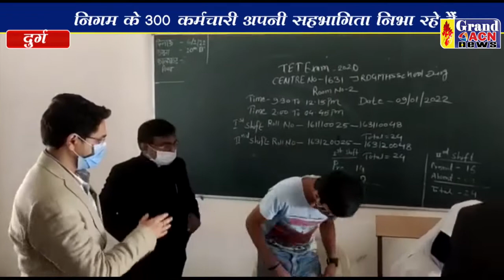टीकाकरण महाअभियान का सभागायुक्त व निगम आयुक्त ने लिया जायजा Naseem Faruki